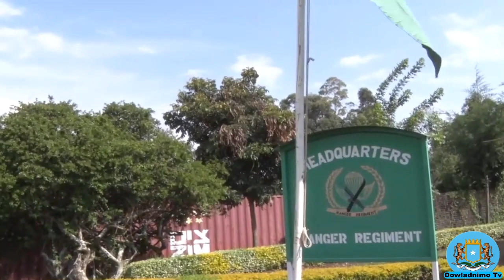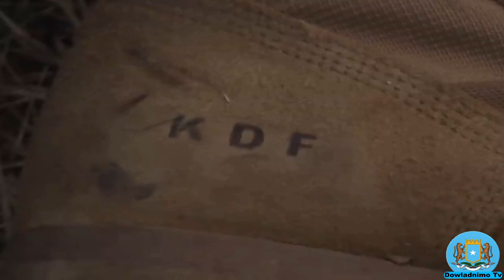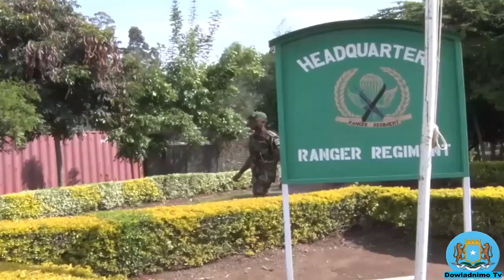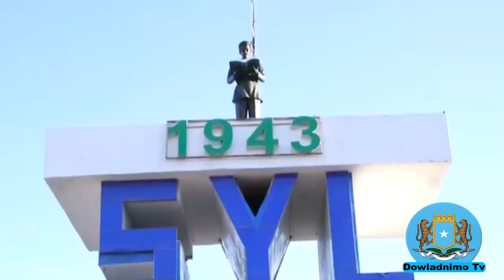DEG DEG:Farmajo Oo Sefta Galka Kala Baxay,Kala Carar Ka Bilawday Xalane,Calacalka Kenya iyo Jesow Oo